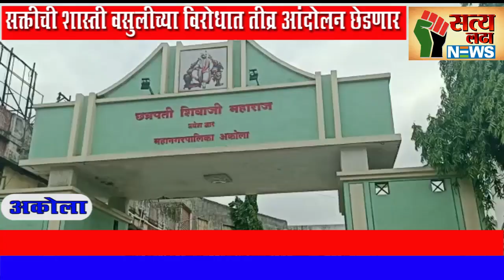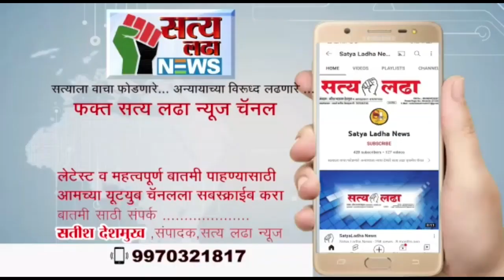मालमत्ता कराची शास्ती म्हणजे भाजप शासनाने नागरिकांना फासावर लटकवण्यासारखे -मदन भरगड